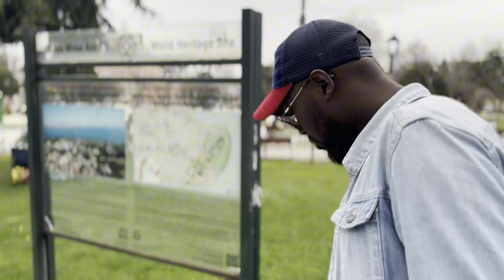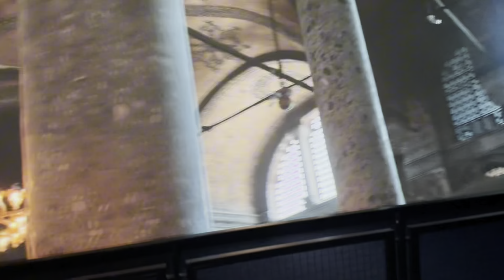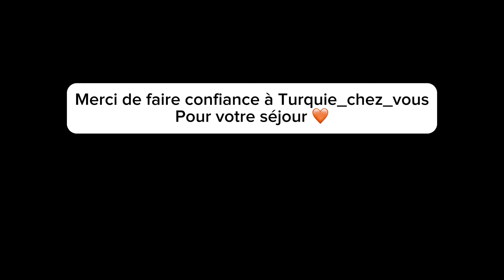Après le business la détente ! Visite de la mosquée bleu et sainte-sophie istanbul 🇹🇷